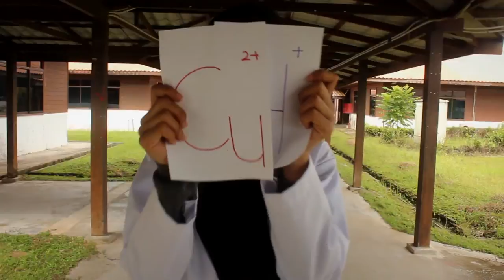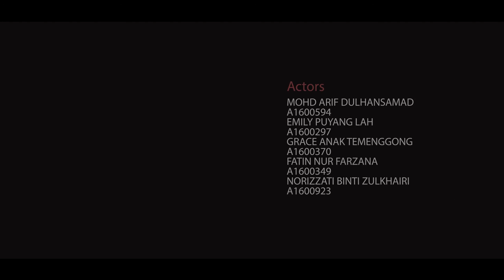MP48 - Galvanic Cell (LU6)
Songs

DJRG